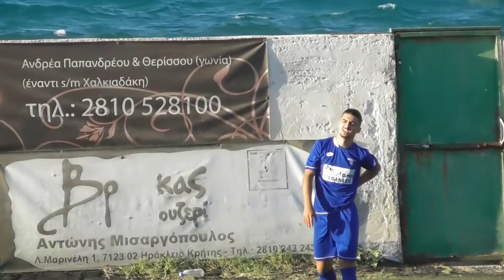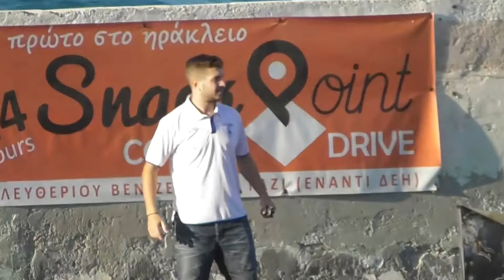ΕΓΟΗ - Ν.ΗΡΟΔΟΤΟΥ ...15' λεπτά πριν το τέλος (17-9-2017)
- ΕΓΟΗ - Ν.ΗΡΟΔΟΤΟΥ
- το τελευταίο 15λεπτο...
- πρεμιέρα του πρωταθλήματος στην Α2 ΕΠΣΗρακλείου, στο γήπεδο ΕΓΟΗ στις 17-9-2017.